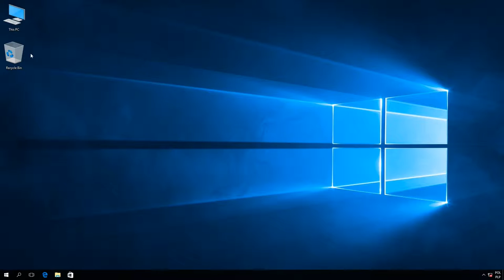Windows 10: How to change desktop icon size.